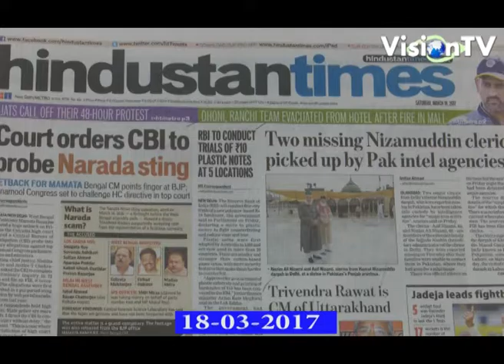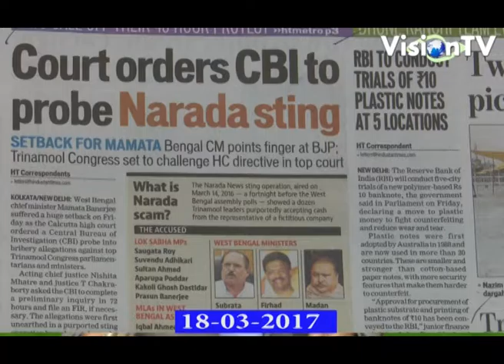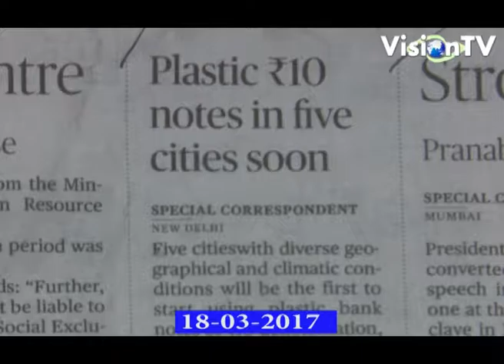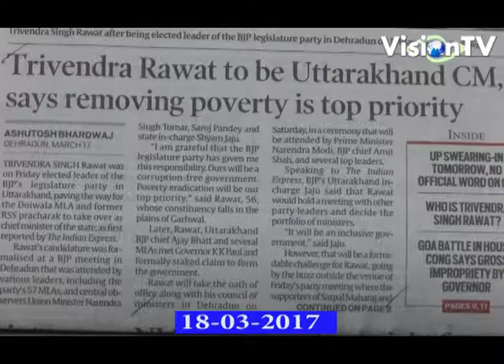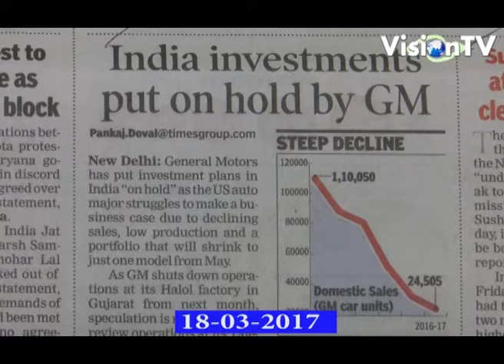NEWS HEADLINES, ENGLISH. 18-03-2017. Vision TV World.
Newspapers Headlines, English. 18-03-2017.Vision TV World.
Uttarakhand gets new Chief Minister. National Health Policy of Narendra Modi Government. India sufi saints from nizamuddin shrine in pakistan captured by ISI.